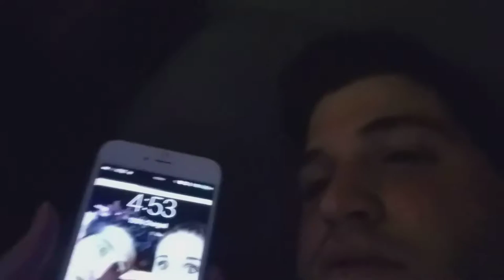Behind the Scenes: Grand Hotel Short Film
Behind the Scenes of an Epic Short Film Coming Soon!